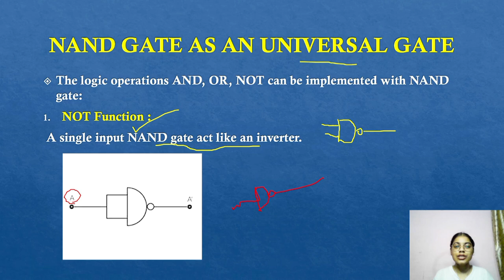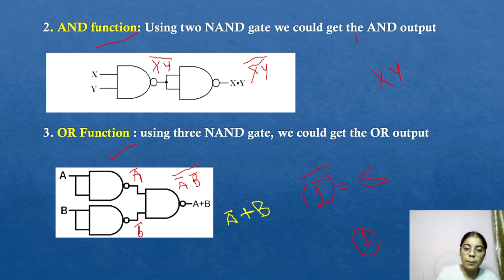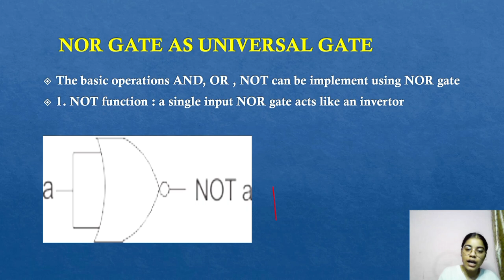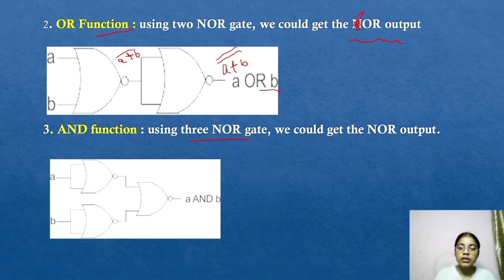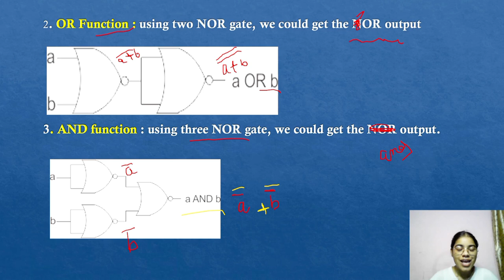Introduction to Universal gates | Nand gate and Nor gate as universal gates | digital electronics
• Introduction to Universal gates | Types of universal gates| Nand gate and Nor gate as universal gates | digital electronics|

          channel  :-  Flyhigh let's learn together

Flyhigh let's learn together